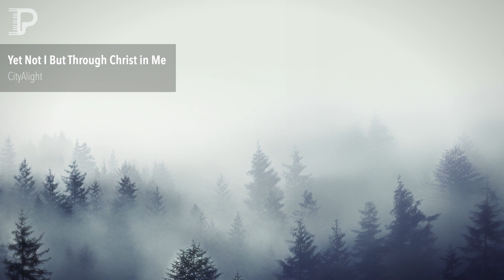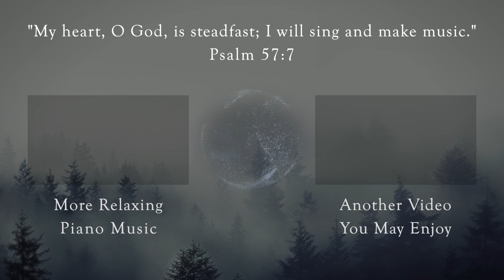One Hour of Soothing Worship Piano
TIMESTAMPS:
0:00 Only a Holy God
4:04 He Will Hold Me Fast
7:52 Come to the Altar
12:21 Yet Not I But Through Christ in Me
18:09 Goodness of God
23:12 Living Hope
29:06 How Great Thou Art
33:55 God With Us
37:44 How Deep the Father's Love for Us
41:45 From the Inside Out
47:48 No Longer Slaves
52:04 As the Deer
51:10 Stronger
59:22 Song of Moses
1:02:48 Build My Life

ABOUT:
- Relaxing piano covers by Imago Piano (Michael Tjahjadi)

MY SETUP:
Hardware:

Software:
- 🎹 Keysight (MIDI visualizer)

Audio Unit Plugins:
- Keyscapes (Spectrasonics)